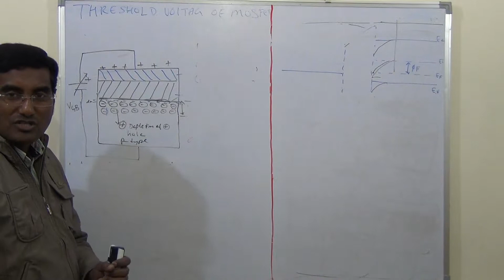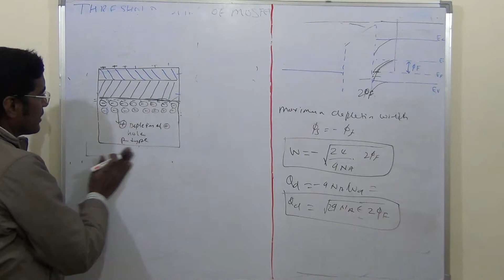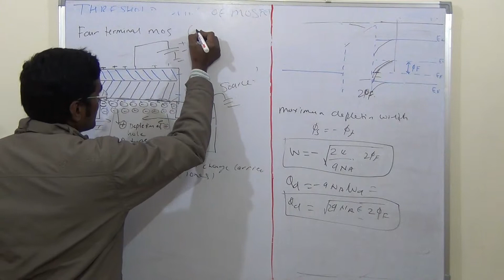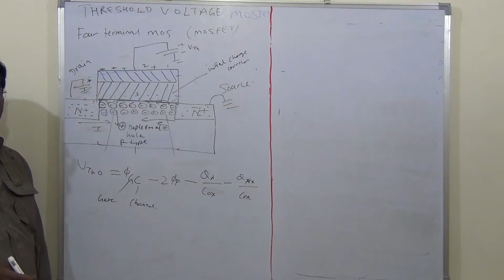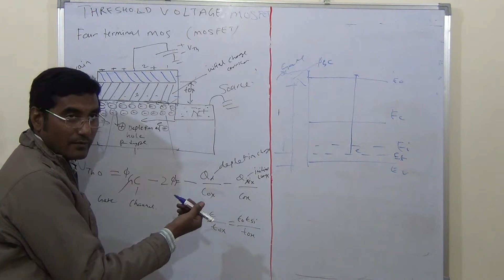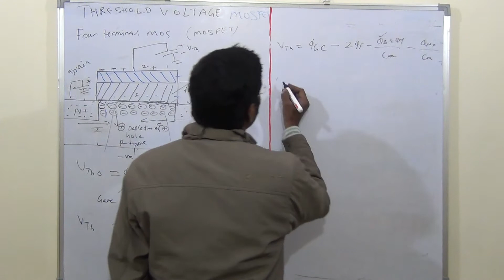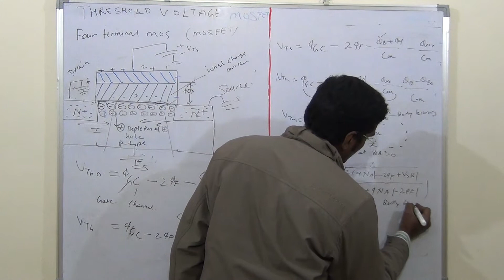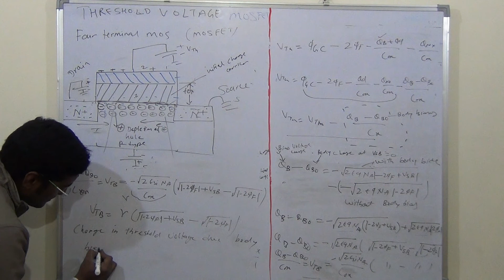threshold voltage of MOSFET (Hindi)